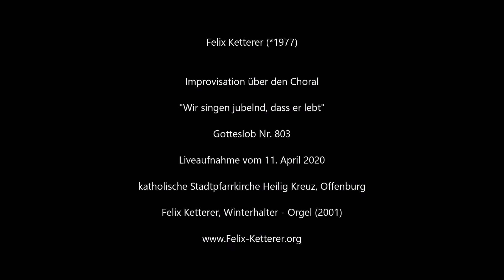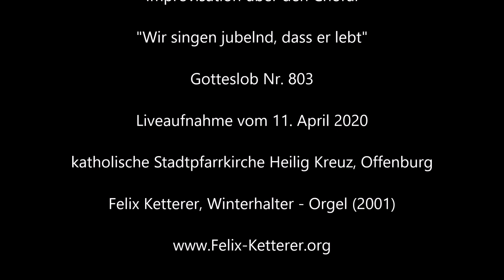Felix Ketterer, Orgelimprovisation über "Wir singen jubelnd, dass er lebt", GL 803, Liveaufnahme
Felix Ketterer (*1977)
Improvisation über den Choral
"Wir singen jubelnd, dass er lebt"
Gotteslob Nr. 803
Liveaufnahme vom 11. April 2020
katholische Stadtpfarrkirche Heilig Kreuz, Offenburg
Felix Ketterer, Winterhalter - Orgel (2001)